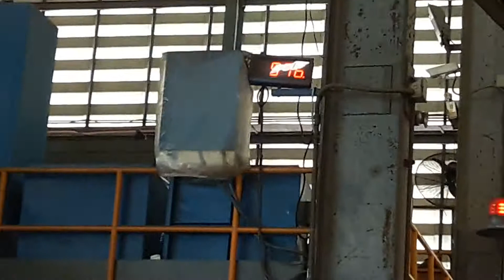Fluke Process Instrument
Endurance Pyrometer
Copper Industries
Ultra Engineering Thailand